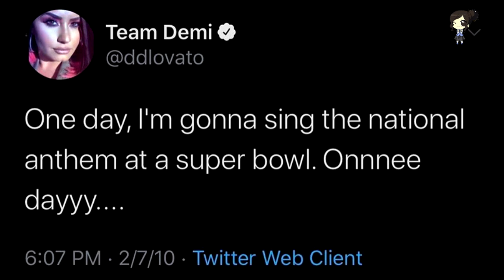Demi Lovato Cumple Su Sueño Y Estremece Al Cantar El Himno Nacional En El Super Bolw